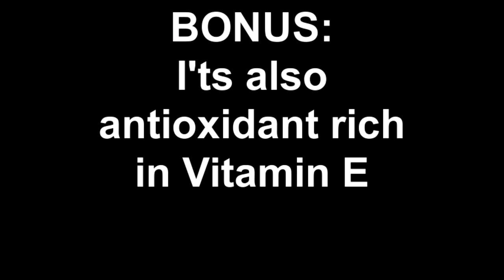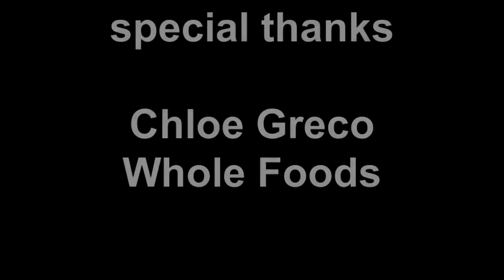Superfood: Peanut Butter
Food of the Day: Peanut Butter.  Learn why peanut butter is a good source of fat and what makes it different than almonds, cashews and other nuts.  for great food ideas, exercise and nutrition tips and more!